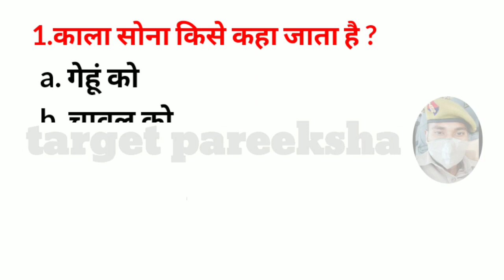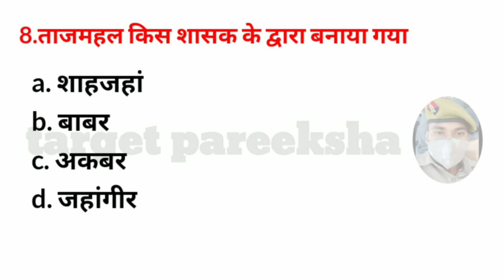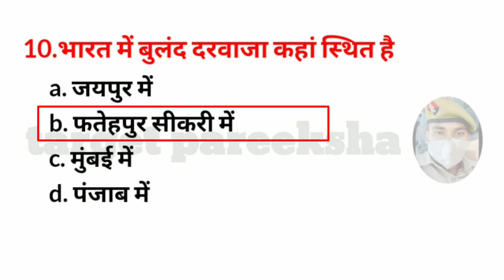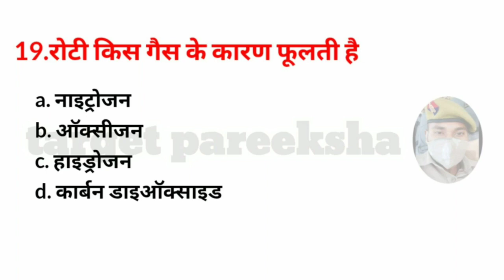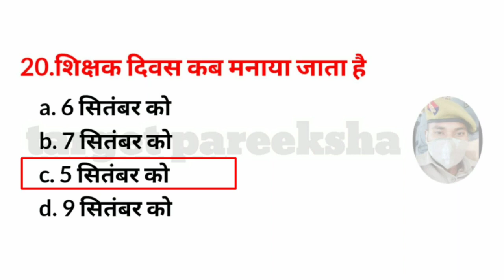gk objective question/science objective question/ ctet/uptet evs objective question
अति महत्वपूर्ण जीके ऑब्जेक्टिव क्वेश्चन /आप की आगामी परीक्षा की दृष्टि से अति महत्वपूर्ण / आपके उज्जवल भविष्य की कामना करते हैं